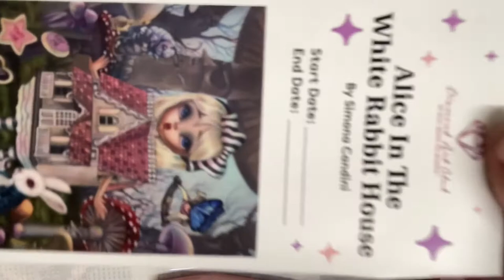WIP along Wednesday Alice in the White Rabbit House